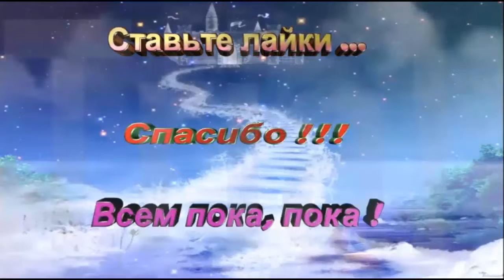Мирон в зоопарке часть 2 \ Miron at the zoo part 2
Mir.on.TV, мультфильм, дети, Kinder Surprise яйцо, игрушки, Мирон в зоопарке часть 2 \ Miron at the zoo part 2